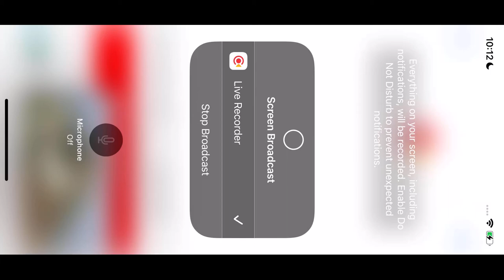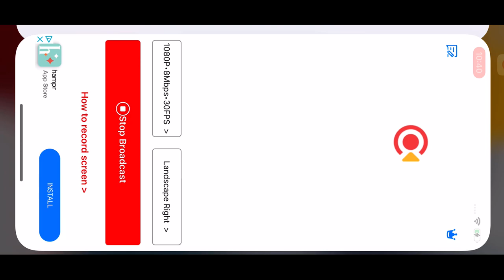West End Bald Eagles 8/15/22 7:32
(Main Cam), (Overlook Cam).

The Bald Eagle Nest is home to the Bald Eagle Couple, Akecheta and Thunder.